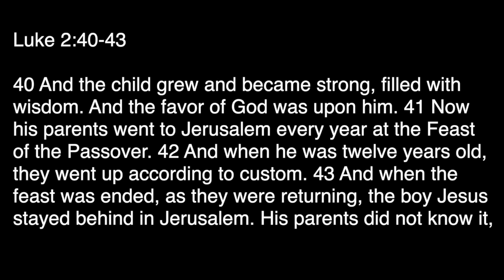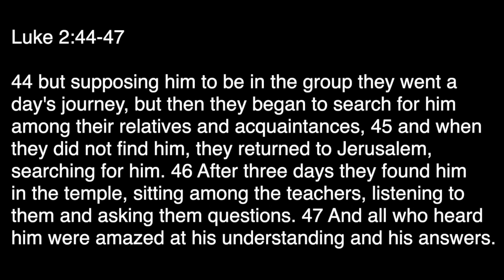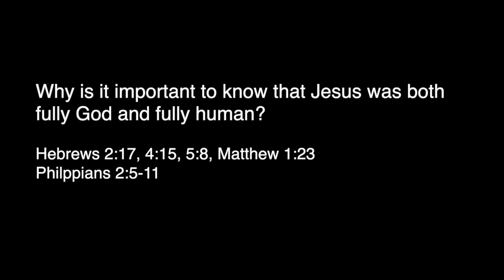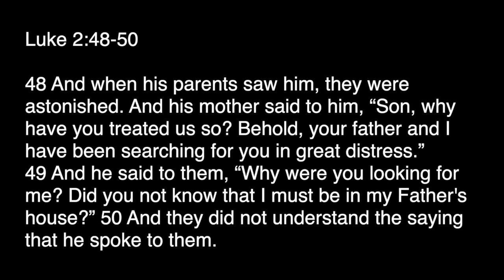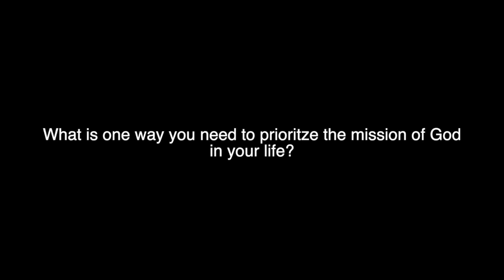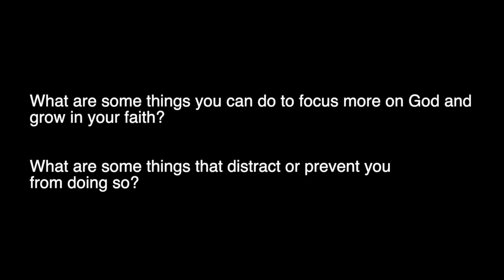Adult Sunday School 3/29/2020